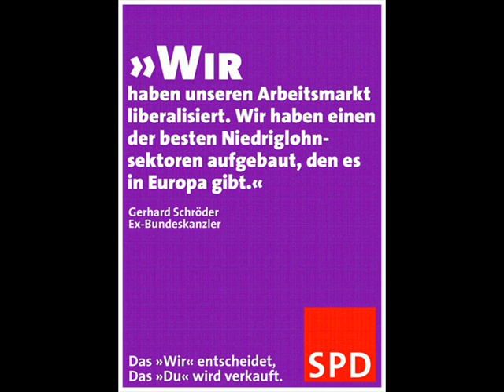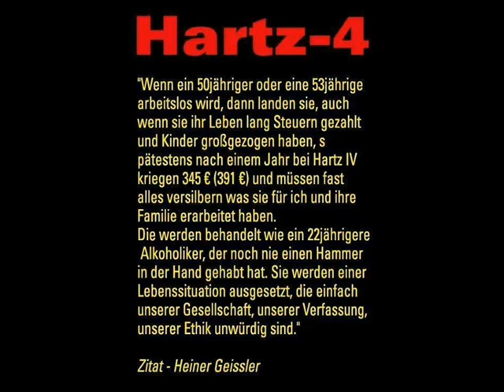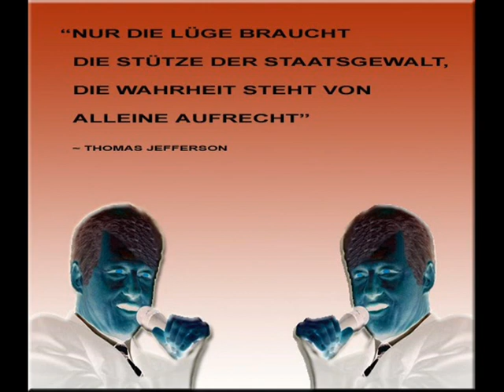Deutscher Bundesbürger Verkohlt -- Geschrödert - Ausgemerkelt